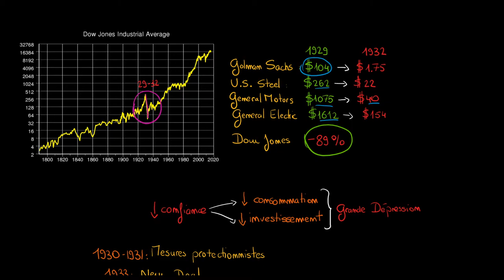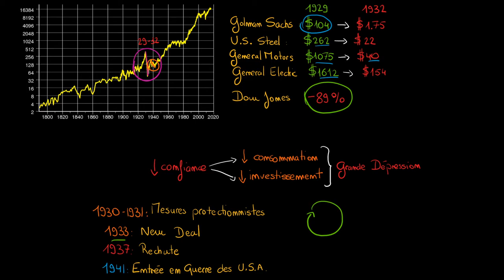Histoire - Les conséquences du Krach de 1929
Retrouvez-moi en live sur Twitch Dans cette vidéo nous allons étudier les conséquences les plus directes du Krach de 1929. A quelle point les actions ont-elles chutées durant cette période et durant la grande dépression ?

Table des matières:
0:00 - La chute des actions
2:34 - L'effet domino
4:20 - Les mesures pour mitiger la crise